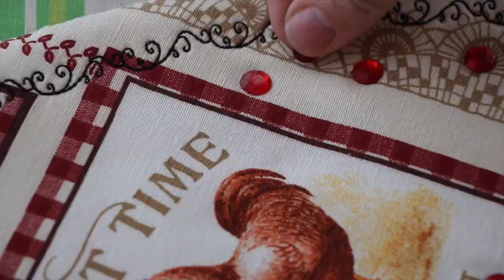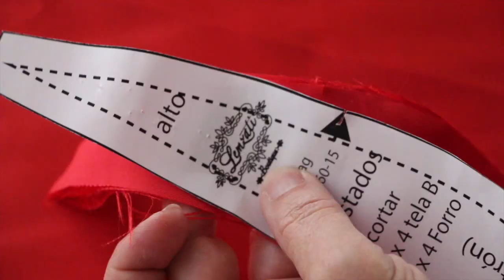"i Bag" Pattern downloadable IN ENGLISH